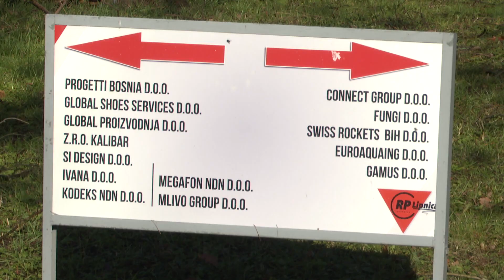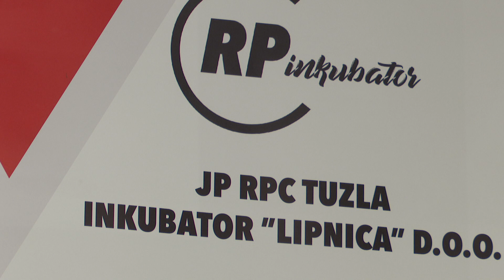Amira Malkočević: Gradsko vijeće Tuzla usvojilo izvještaj o poslovanju JP RPC Inkubator Lipnica